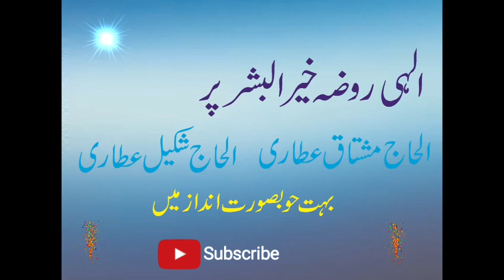Ilahi Roza e Khair ul Bashar par الہی روضہ خیر البشر پر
مشتاق قادری علیہ رحمۃ اورشکیل قادری کا یادگار کلام